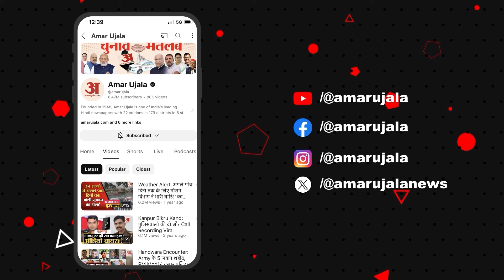Bangladesh Political Crisis के चलते हिंदुओं पर हो रहे अत्याचार पर बोले Tirath Singh Rawat